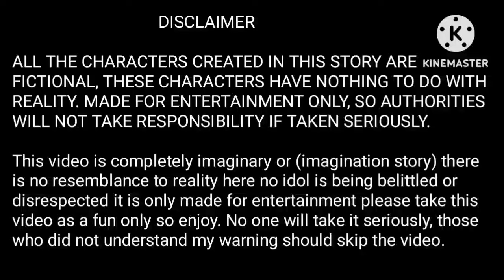বজ্জাত বসের দুষ্টু পিয়ে (part 2) tae এটা কি বললো 🙄taekook love story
# Taekook love story ভিডিওটা পুএইরোটাই কাল্পনিক বা (imagination story)এখানে বাস্তবে সাথে কোন মিল নেই এখানে কোন আইডলকে ছোট বা অসম্মান করা হচ্ছেনা এটি শুধুমাত্র ইন্টারটেনমেন্ট এর জন্য তৈরি করা হয়েছে এই ভিডিওটাকে শুধুমাত্র একটা ফান হিসাবে গ্রহণ করবেন so enjoy. এটাকে কেউ সিরিয়াসলি নেবেন  না যারা আমার এই warning টি বুঝতে পারেননি তারা ভিডিওটা স্কিপ (skip) করুন .